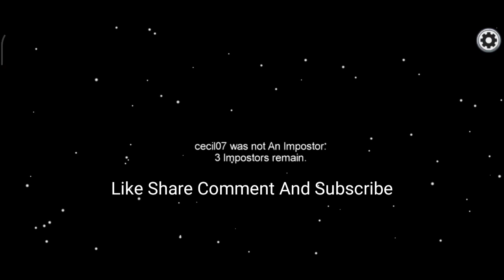I Was Stopped To Play This Game Among Us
Last Game Among Us

If Any Heart
This channel DOES NOT promotes or encourages any illegal activities and all content provided by this channel is meant for ENTERTENMENT PURPOSE only. COPYRIGHT
If Some Were Used It All CREDIT To OWNER

among us animation 3d,
among us airship release date,
a among us game,
a among us memememmememe